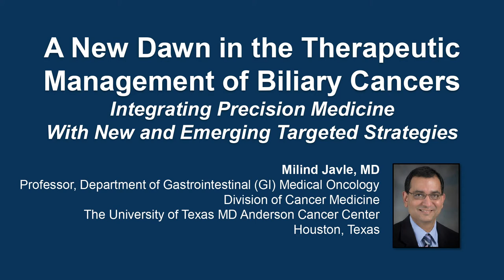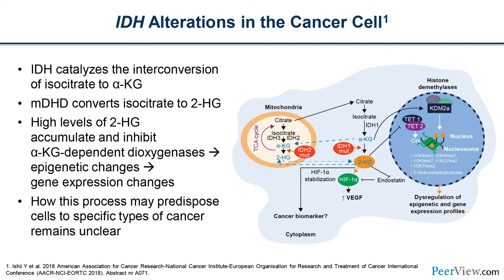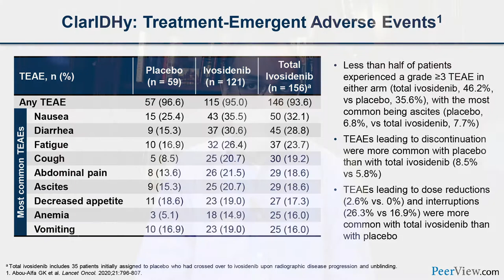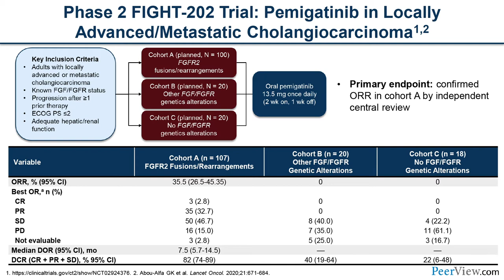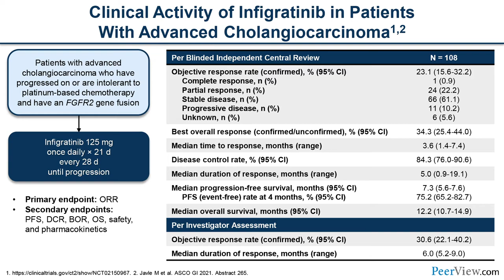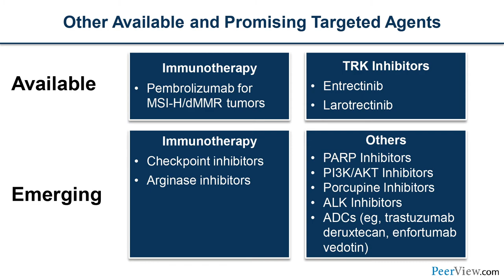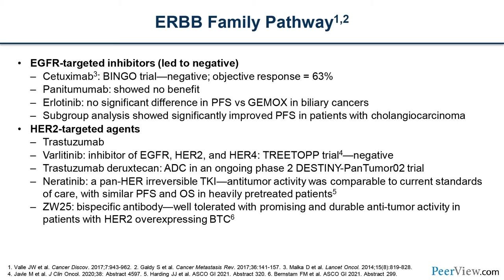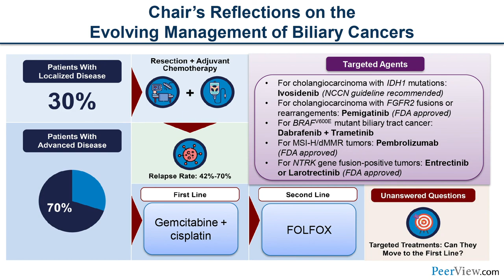Therapeutic Management of Biliary Cancers: Integrating Precision Medicine With Targeted Strategies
Chair Milind Javle, MD, discusses Biliary Cancers in this CME activity titled “A New Dawn in the Therapeutic Management of Biliary Cancers: Integrating Precision Medicine With New and Emerging Targeted Strategies.” For the full presentation, downloadable slides, and complete CME information, and to apply for credit, please visit us at PeerView.com/XXD865. CME credit will be available until February 10, 2022.